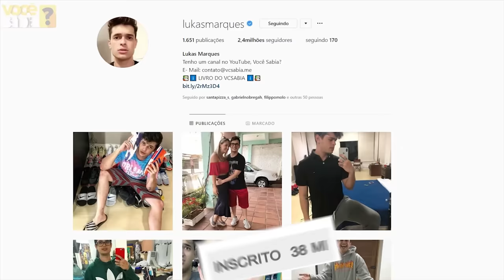10 FILMES DE TERROR BASEADOS EM FATOS REAIS